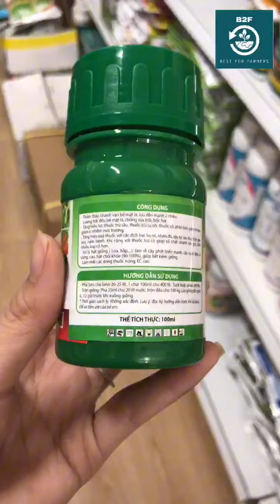ROCKET 5X – CHẤT PHỤ TRỢ TĂNG LỰC ĐẶC BIỆT, THẨM THẤU NHANH, LOANG TRẢI MẠNH A11. SĐT: 0776 400 038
ROCKET 5X ATT – GIÚP

-CHẤT PHỤ TRỢ TĂNG LỰC ĐẶC BIỆT

-THẨM THẤU NHANH

-LOANG TRẢI MẠNH
QUY CÁCH: CHAI 100ML
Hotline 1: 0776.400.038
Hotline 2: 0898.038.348